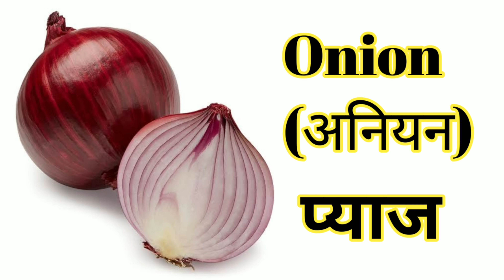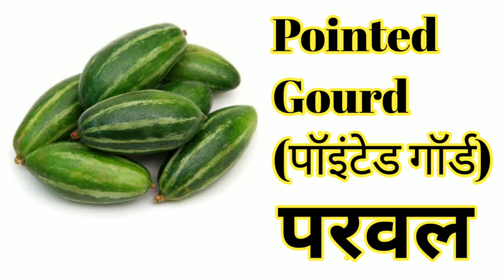Vegetables names for kids in hindi and english || सब्जियों के नाम अंग्रेजी और हिंदी में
इस वीडियो में हम सब्जियों के नाम अंग्रेजी और हिंदी में चित्र के साथ सीखेंगे।बच्चों के लिए बहुत ही फायदेमंद वीडियो है क्योंकि इस प्रकार के रोचक वीडियो से बच्चों को सीखने में और भी अधिक मजा आता है और बच्चे आसानी से मनोरंजन के साथ सीख जाते हैं।
इस वीडियो में हम निम्नलिखित बिंदुओं को कवर करेंगे-
Queries solved-

1.vegetables names for kids
2.vegetables names with pictures
3.vegetables names with pictures in english
4.vegetables names in hindi
5.vegetables names for children in english and hindi

Song
Fade
Artist
Alan Walker